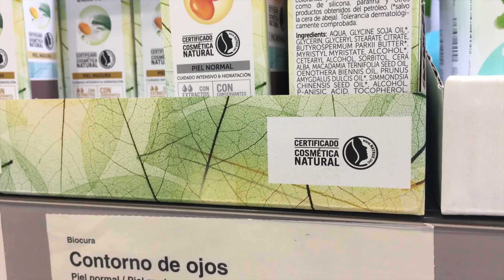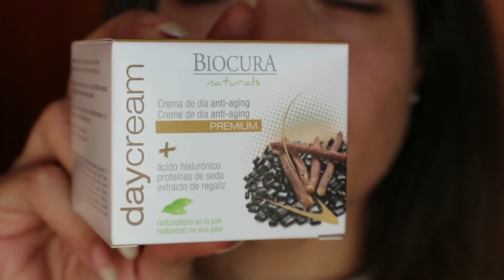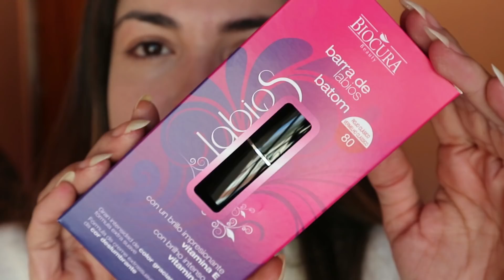HAUL ALDI Probando productos de belleza del súper | Pretty and Olé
HAUL ALDI Ya tenemos un nuevo probando productos de belleza del súper. En mis compras están cosméticos naturales y algo de maquillaje interesante y lowcost. ¡A verlo!

El 💋 que llevo en el vídeo es el tono 80 de Biocura.

USA CUERPOSERRANO Y PRETTYFUERZA EN TUS POSTS 💪.

Mi canal en MTMAD + vídeos exclusivos cada mes!

Mi tienda online de ropa

¿QUIERES ENVIARME ALGO?
María Rodríguez
Avda. Ricardo Soriano 72 B, 1ª planta
29601 Marbella (España)

En Pretty and Olé defiendo la belleza sin tallas y la vida sana de tu cuerpo serrano. Te cuento mi lucha por adelgazar y perder peso para estar sana, te muestro compras y productos de belleza, maquillaje, moda, peinados fáciles... ¡únete a los labios rojos y empieza a quererte mucho y ser feliz!